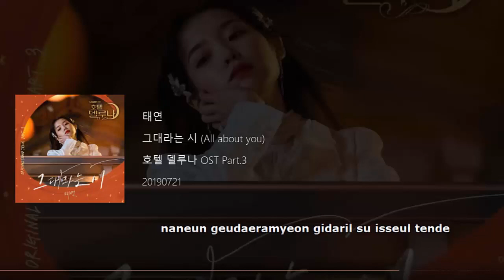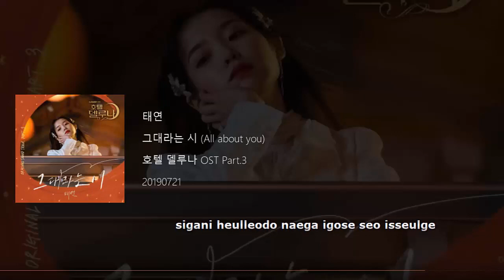[Hotel Del Luna OST Part. 3] TAEYEON - 그대라는 시 (All About You) - Hotel Del Luna OST Part 3 Lyrics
태연 (TAEYEON) - 그대라는 시 (All About You) or (A Poem Titled You) - Hotel Del Luna OST Part 3 Lyrics